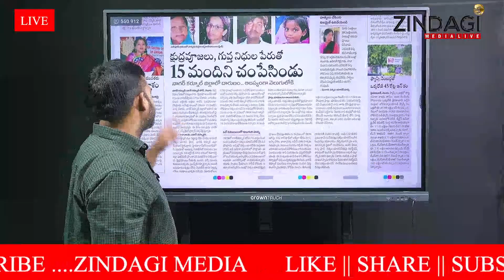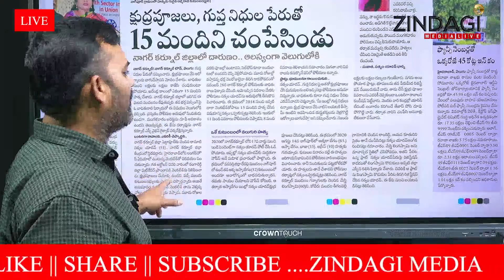15 మందిని మట్టిలో కలిపేసాడు....తెలంగాణలో సంచలనం రేపుతున్న రియల్ స్టోరీ||Telugu News|| Zindagi Media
Watch Telugu News And Telangana News By Zindagi Media.